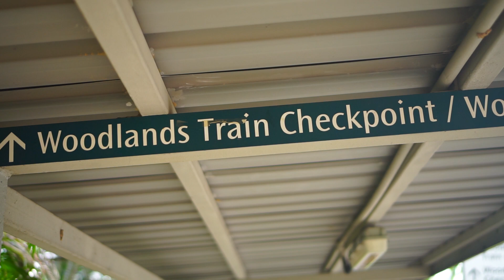Singapore, arriving at with bus 803 at Woodlands Train Checkpoint